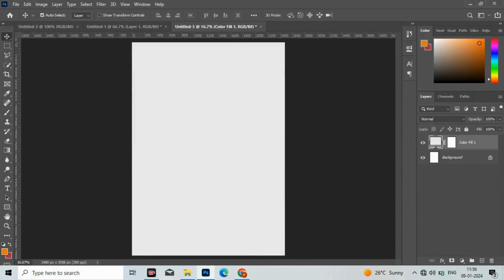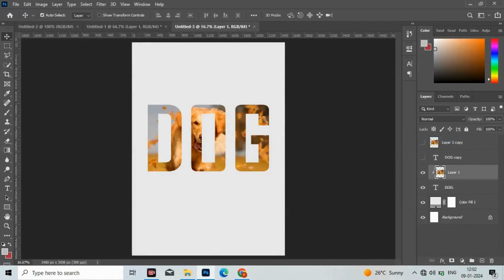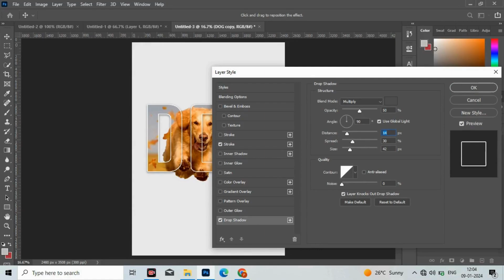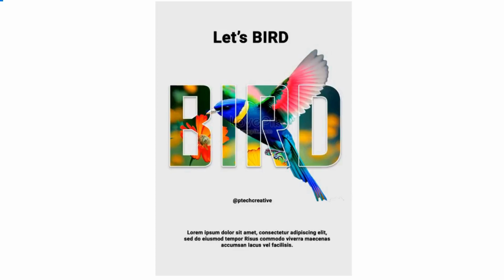Typography Poster Design in Photoshop | Masking Effect Tutorial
In this video, I'm going to show you some creative ways to use Typography in Photoshop. From using typefaces to create photo collages to creating text effects, I'll show you how to use Typography in Photoshop to create amazing effects.

Whether you're a beginner or an advanced Photoshop user, this video is a great way to learn some creative ways to use Typography in Photoshop. So let's get started!
How to make a creative Typography with images in Adobe Photoshop.

Your Queries-